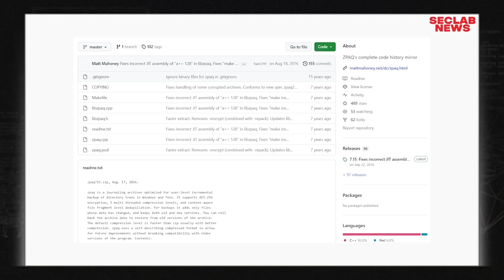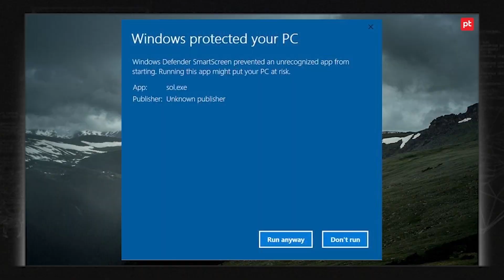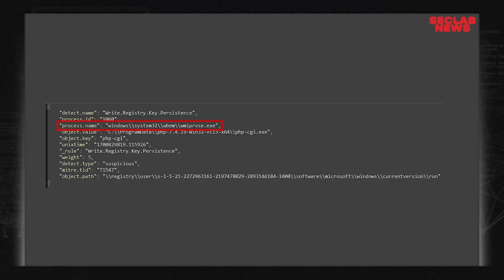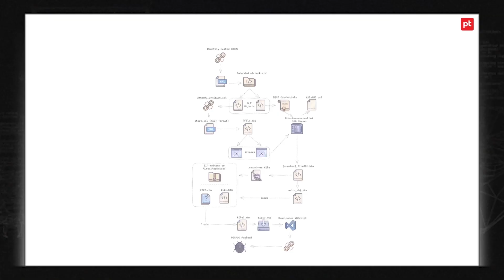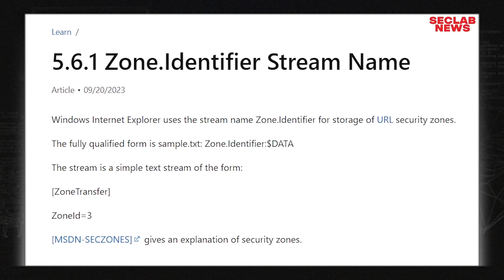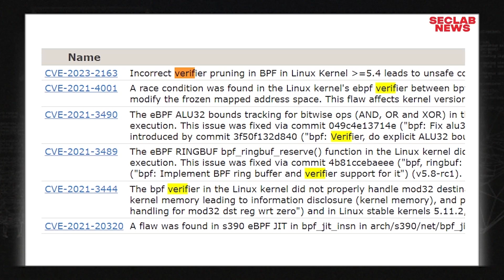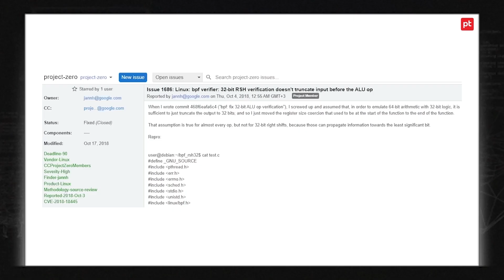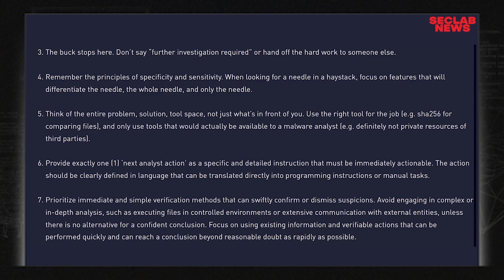Chat-GPT анализирует вирусы / Опасные интернет-ссылки в Windows / BM 5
ТАЙМКОДЫ

0:00 Дисклеймер
0:06 Интро

0:41 Инфостилер AgentTesla в ZPAQ архивах
2:38 Обход SmartScreen с помощью эксплойта в интернет-ссылках
4:34 Малварь на Rust закрепляется в системе, подставляя чужой процесс
6:57 Цепочка запуска произвольного кода от группировки RomCom
11:25 Бэкдор с эксплойтом повышения привилегий в eBPF
15:11 ChatGPT и вирусный анализ

16:33 Финал
17:05 Бэкстейдж